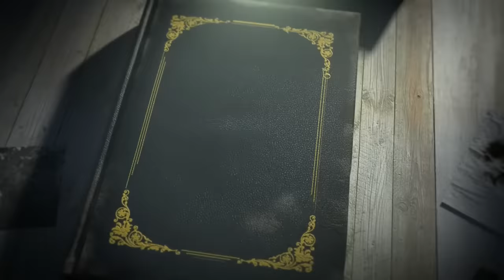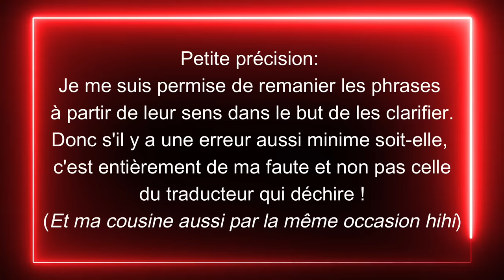🇦🇪 LE M@SSACRE DE LA DIVA LIBANAISE SUZAN TAMIM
Suzan Tamim est une chanteuse talentueuse et déterminée à percer dans la musique. Malheureusement, le chemin vers la gloire sera jonché de liaisons fatales... et mortelles.

Chapitres
0:00 Intro
0:01:35 L'affaire
0:44:04 Suzan...
0:46:54 Mon opinion

Traduction des vidéos incrustées : Safwan et Wafa

Une affaire qui pourrait également t'intéresser à défaut de te plaire ;)